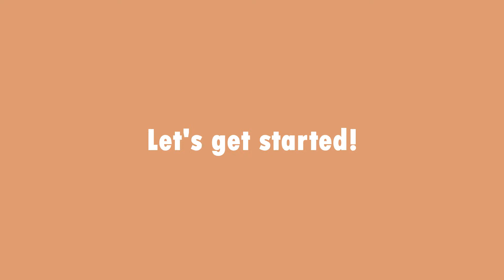Sweet and creamy glutinous rice flour pancake😋💕 Easy to cook in a minute